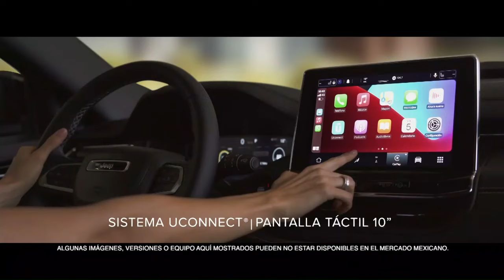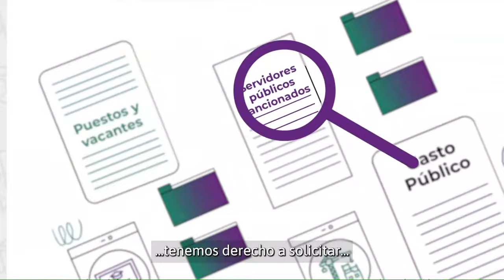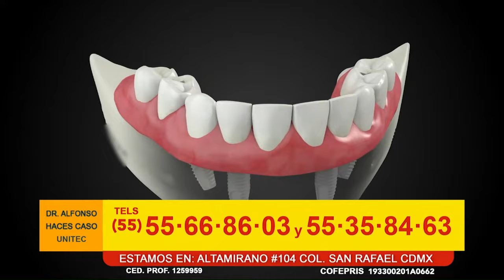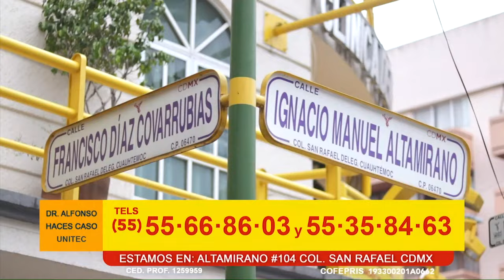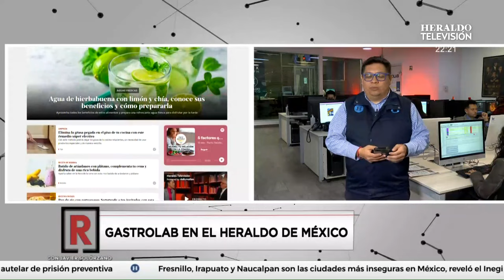Entrevista en exclusiva con Claudia Sheinbaum | En Referente con Javier Solórzano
En Referente con Javier Solórzano podrás conocer las noticias más relevantes del día a través de la señal de El Heraldo de México.